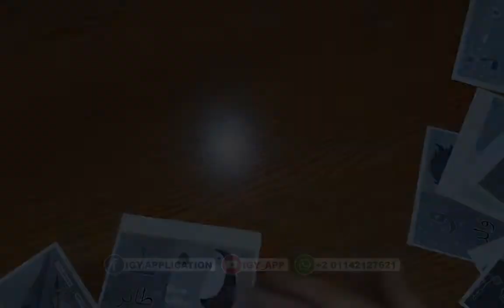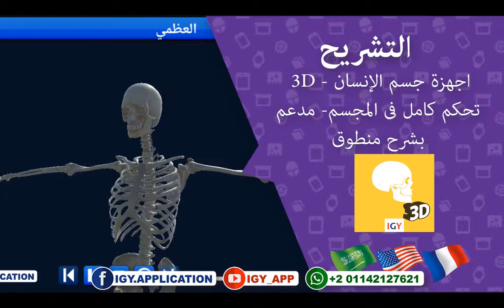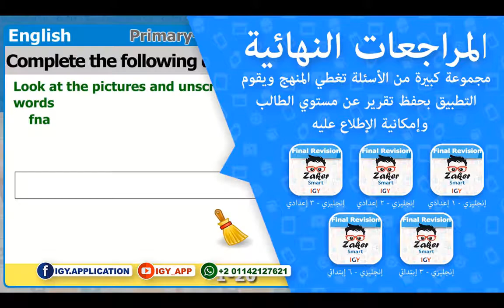تطبيق حقيبة الواقع المعزز للأطفال - حرف الطاء - AR Kids Kit Application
حقيبة الواقع المعزز 😍 أول تطبيق عربي 4D بتقنية الواقع المعزز ✅

💠محتويات البرنامج💠
1⃣ الحروف باللغات العربية 🇸🇦 الإنجليزية 🇺🇸 الفرنسية 🇫🇷
2⃣ الأرقام باللغات العربية 🇸🇦 الإنجليزية 🇺🇸 والجمع والطرح
3⃣ المجموعة الشمسية باللغات العربية 🇸🇦 الإنجليزية 🇺🇸

تطبيقًا لرؤية 2030 أدعم وعلم طفلك بتكنولوجيا المستقبل

علم أطفالك بتقنية الواقع المعزز وأجعل المحتوي التعليمي شيق للأطفال يجمع بين اللعب والتسلية وتنمية مهارات طفلك و أضافة المعلومات المعرفية من خلال تكنتولوجيا الواقع المعزز التي تساعد في جذب انتباه طفلك وتنمية معرفته الإداركية وقدراته على التخيل من خلال المحتوي 4D

💠مميزات التطبيق💠
من مميزات قسم الحروف
تظهر المجسمات ثلاثية الأبعاد 3D للطفل كأنه معها بعد وضع الكارت المخصص امام الكاميرا بواسطة تكنولوجيا الواقع المعزز الحديثة.
👈 يستطيع الطفل التحكم فى المجسمات ثلاثية الأبعاد 3D فمثلا:
فيمكن للطفل ان يقوم بجعل الأسد حرف الألف أ يجري أو ان يقفز
او ان يجعل الكلب حرف الكاف ينبح او يجري او حتي يعوم
وهكذا فى بقية الحروف فعلى كل حرف من الحروف العربية او الإنجليزية أو الفرنسية يوجد مجسم لحيوان يتمكن الطفل من التحكم الكامل به.
👈 كما يستطيع الطفل أيضا ان يأخذ صورًا مع حيوانة المفضل من خلال ايقونة الكاميرا الموجودة بداخل البرنامج.
👈 كما يمكن للطفل التحكم فى حجم المجسم استخدام أصبعين على شاشة الهاتف.
👈 كما يقوم البرنامج بتعليم الطفل كتابة الحروف العربية والإنجليزية والفرنسية بالطريقة الصحيحة وذالك من خلال لو الكتابة الموجود فى التطبيق.
👈 كما يقوم التطبيق بنطق الحرف العربية والإنجليزية والفرنسية للطفل مع سماع مؤثرات صوتية على حسب المجسم ثلاثي الأبعاد المعروض.

الآن التطبيق يدعم نظارات الواقع الإفتراضي 😎 وأيضاً جهاز تحكم الواقع الإفتراضي "الريموت" 🎮
طفلك هيقدر يتعامل مع المجسمات كأنها موجودة في نفس المكان مما يساعد في جذب انتباه طفلك وتنمية معرفته الإداركية وقدراته على التخيل من خلال رؤية 4D

أما بالنسبة لقسم الأرقام والجمع ➕3️⃣2️⃣1️⃣ مميزاته كالآتي:
👈 يظهر عدد مجسمات بحسب عدد الصور الموجودة على الكارت مع النطق.
👈 لعملية الجمع قم بإظهار كارتين امام كاميرا الهاتف.
👈 كما يقوم البرنامج بتعليم الطفل كتابة الأرقام العربية والإنجليزية بالطريقة الصحيحة وذالك من خلال لو الكتابة الموجود فى التطبيق.
👈 كما يقوم التطبيق بنطق الرقم العربية والإنجليزية للطفل.

أما بالنسبة لقسم المجموعة الشمسية 🌎🌝🌞 مميزاته كالآتي:
👈 تظهر الأجرام السماوية أمام الطفل كأنها أمامة ويتمكن الطفل من رؤية الكواكب وهي تدور حول الشمس كما تدور الأقمار حول الكواكب بالإضافة إلى بقية الأجرام السماوية.
👈 تظهر المعلومات عن المجسمات باللغتين العربية والإنجليزية.